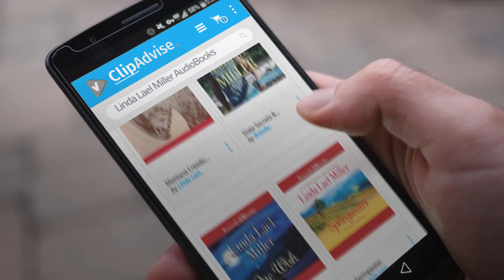Listen To Top 10 Linda Lael Miller Audiobooks, Starring: The Yankee Widow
New! 2019 Black Friday / Cyber Monday Family Saga Deals and Updates.

Black Friday / Cyber Monday The Yankee Widow by Linda Lael Miller

Black Friday / Cyber Monday State Secrets & Tall, Dark...Westmoreland! by Brenda Jackson, Linda Lael Miller

Black Friday / Cyber Monday One Wish by Linda Lael Miller

Black Friday / Cyber Monday Springwater by Linda Lael Miller

Black Friday / Cyber Monday Yankee Wife by Linda Lael Miller

Black Friday / Cyber Monday Montana Creeds: Logan by Linda Lael Miller

Black Friday / Cyber Monday A Springwater Christmas by Linda Lael Miller